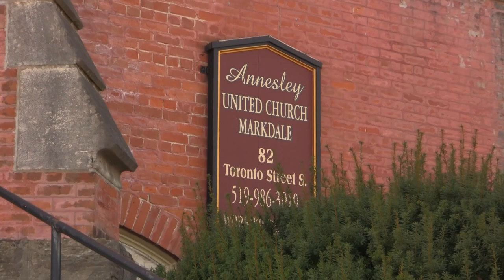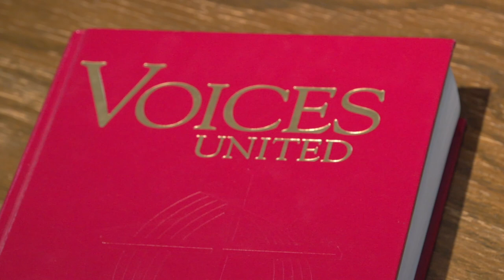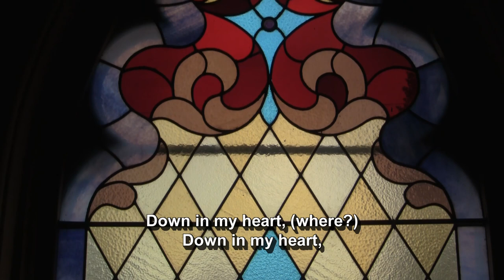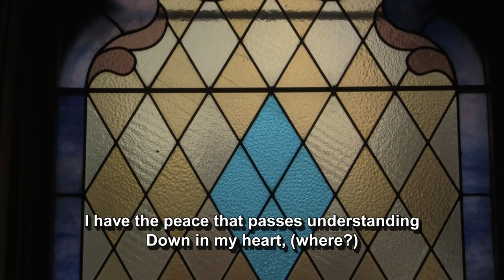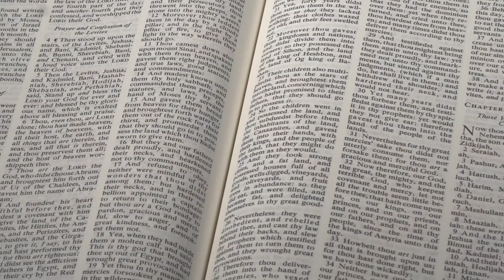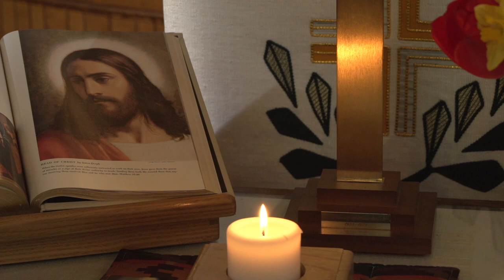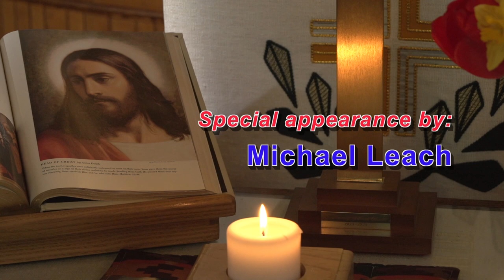16th May 2021 Service - Seventh Sunday of Easter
Gilles Haché leads us in worship accompanied by guest musican, Lauren Best.

Scripture reading by Mark Worthington.

Organ interlude after Gilles' reflection by our guest organist, Michael Leach.

Special thanks for help in supporting the production in numerous ways: Patti Shaw, Dale Fawcett, and Mark Worthington.

Director/Camera/AVID Editor - David Tonks
Camera Assistant/Gaffer - Carol Worden